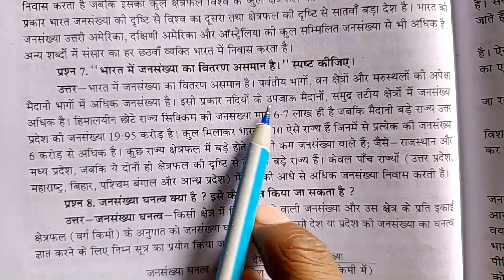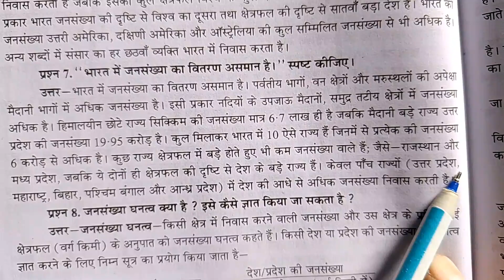भारत में जनसंख्या का वितरण असमान है । स्पष्ट कीजिए ।। Bharat mein jansankhya ka vitran asaman hai